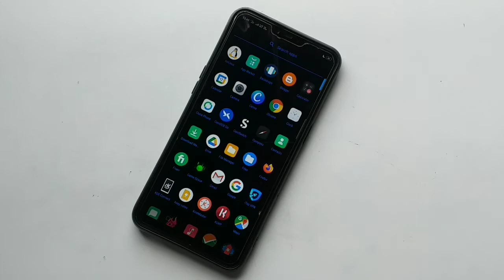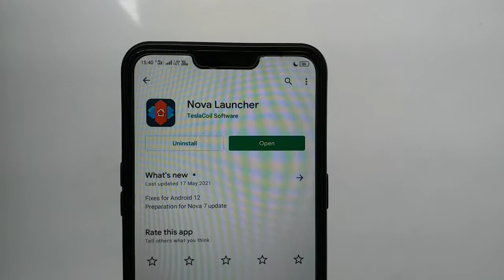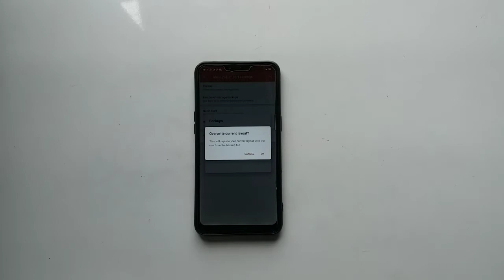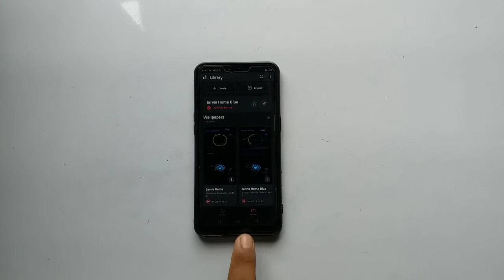Jarvis KLWP Setup Part 2 | TECHNICAL KNOW | Jarvis Home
►►►Welcome To Technical Know

► LINKS

1. To Download Resources from this video visit(Everything Shown in this video)

2. To Download all Stuff (Only KLWP file)

► TO VISIT

1.
2. Follow Yatharth on Instagram